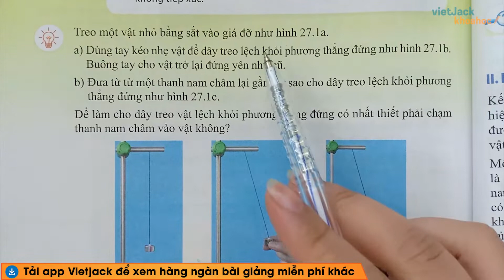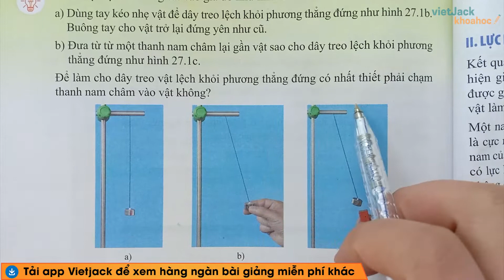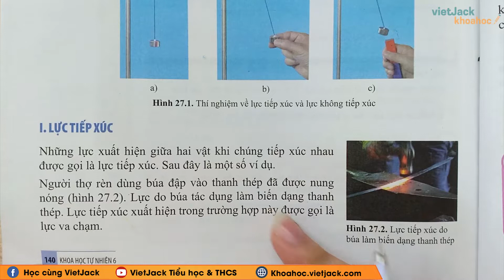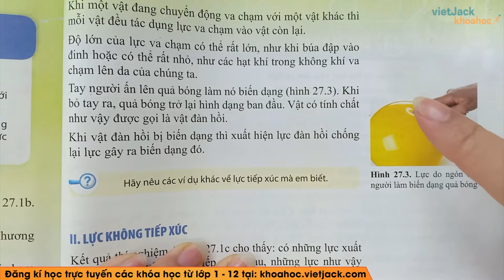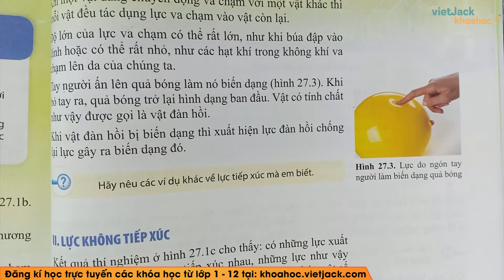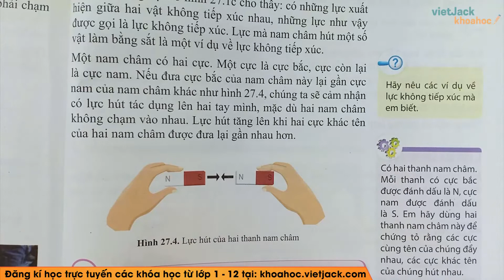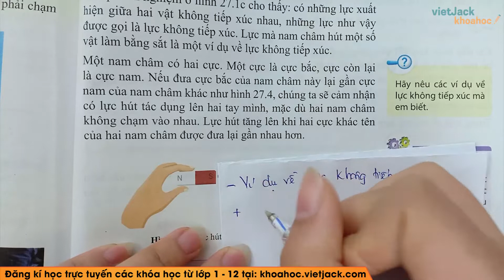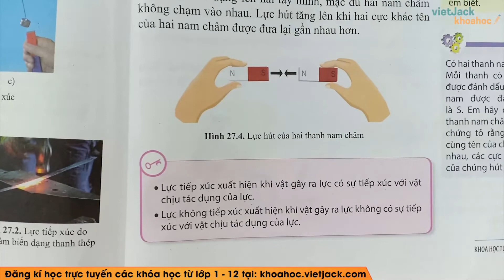Khoa học tự nhiên 6 - Cánh diều | Bài 27: Lực tiếp xúc và lực không tiếp xúc - trang 141 (HAY NHẤT)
Khoa học tự nhiên 6 - Bài 27 - Lực tiếp xúc và lực không tiếp xúc - Cánh diều

Video bài học hôm nay, cô hướng dẫn các em ôn tập toàn bộ kiến thức cần nhớ và giải các bài tập trong bài Lực tiếp xúc và lực không tiếp xúc trong chương trình học mới của Bộ Giáo dục - Bộ sách Cánh diều - Khoa học tự nhiên 6. Cùng với đó, cô sẽ giải chi tiết nhất các bài tập khác trong sách đầy đủ và nhanh nhất nhé. Theo dõi bài học cùng cô nhé !

Bài học hôm nay bao gồm những nội dung chính như sau:
00:00 Giới thiệu
00:45 Phần mở đầu
05:00 I. Lực tiếp xúc
10:53 II. Lực không tiếp xúc
16:35 Giới thiệu trang web

▶ Danh sách các bài giải Sách giáo khoa Khoa học tự nhiên 6 - Kết nối tri thức: